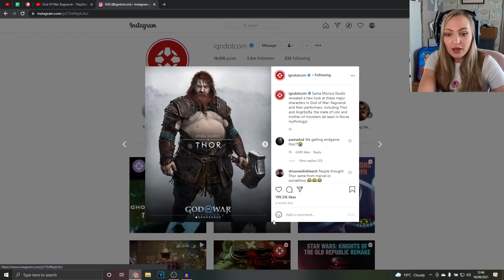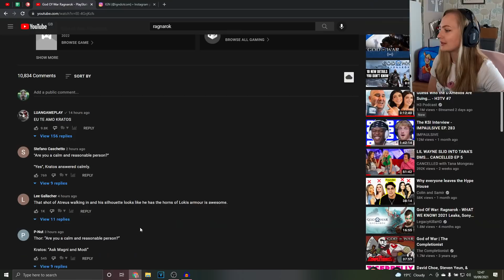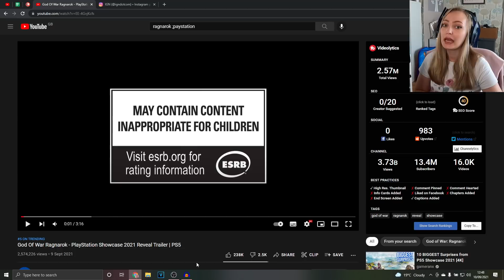God Of War Ragnarok - PlayStation Showcase 2021 Reveal Trailer REACTION | PS5 | Anida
I couldn't be more exicited about this game than I already am. I AM SCREAMIIIIING!!!
Hope you enjoy my reaction to God Of War Ragnarok!

From Santa Monica Studio comes the sequel to the critically acclaimed God of War (2018).

Kratos and Atreus must journey to each of the Nine Realms in search of answers as they prepare for the prophesied battle that will end the world. Together, Kratos and Atreus venture deep into the Nine Realms in search of answers as Asgardian forces prepare for war.

Along the way they will explore stunning, mythical landscapes, gather allies from across the realms, and face fearsome enemies in the form of Norse gods and monsters. As the threat of Ragnarök grows ever closer, Kratos and Atreus find themselves choosing between the safety of their family and the safety of the realms...

-A